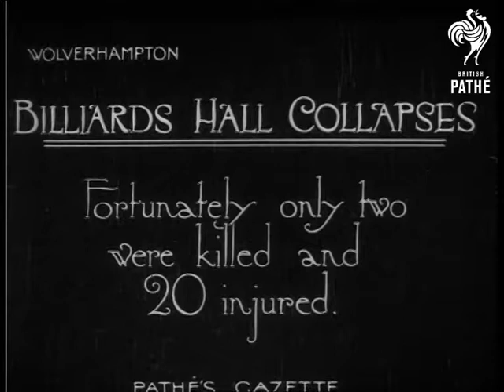Billiards Hall Collapses (1920)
Wolverhampton, West Midlands.

Intertitle: "BILLIARDS HALL COLLAPSES.  Fortunately only two were killed and 20 injured".

L/S of work men moving heaps of rubble in wheel barrows and shovelling heaps of debris into carts, clouds of dust obscure most of the picture.

M/S of a man walking around the ruined remains of the Hall.  He walks between billiard tables covered in rubble.
 FILM ID:208.48